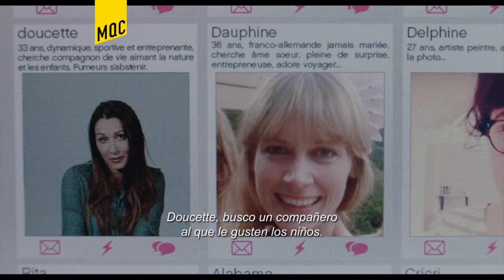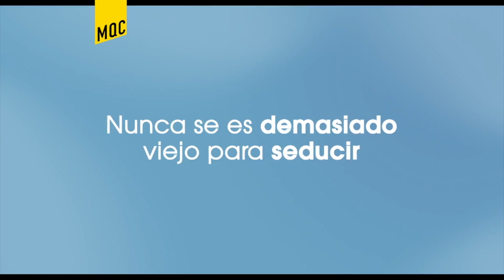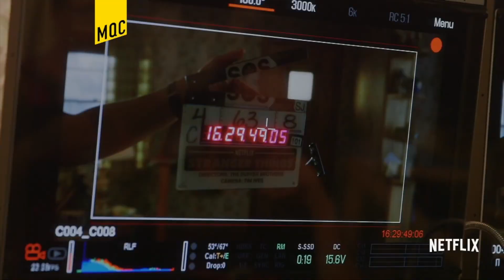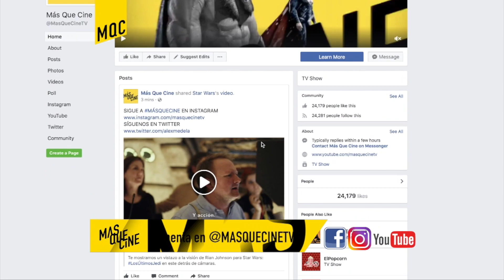MAS QUE CINE #329 (Especial Justice League - Star Wars)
MAS QUE CINE #329 con Alex Medela.